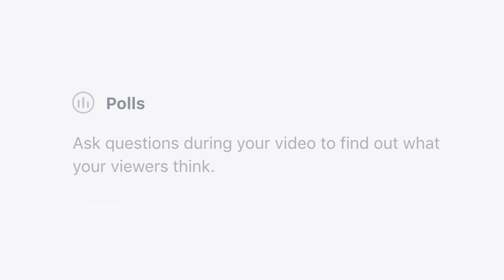How To & Why To Add Viewer Engaging Polls To Your Facebook Video Posts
Discover how to and why to add viewer engaging polls to your Facebook video posts. Need quality videos produced? Let us help you

Facebook is in such competition at YouTube that they are obviously looking to see what YouTube users are liking and copying. On Facebook video posts, you can also include viewer engaging polls.

Just like YouTube, we suggest that you place these multiple choice polls around the drop off rate of your videos. The drop off rate is the drop off of audience retention. This is when looking at your analytics is going to come in handy so you can see when people are tuning away on average. By placing a poll around the time that people lose interest,  it will allow your audience to interact with the video and get re-engaged. You're going to want the poll to be related to the video in some way and don't put too many options. Typically between 2-4 options is plenty. These polls will help your viewer stay engaged and help you learn what your viewers are thinking.

So do you participate in polls that you see on videos?